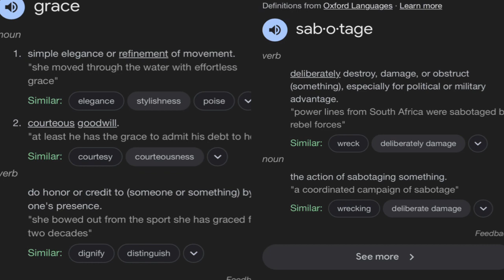Key words and principles! Vital information part 3 No offense to anyone these ideas are universal